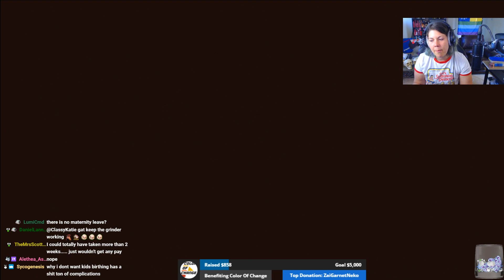ClassyKatie Plays SLAY THE SPIRE! Episode 19